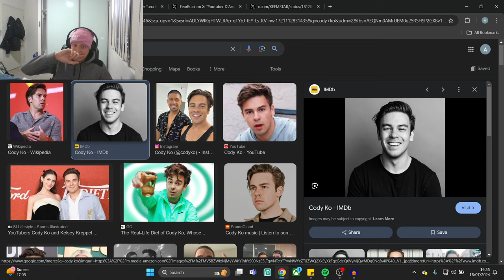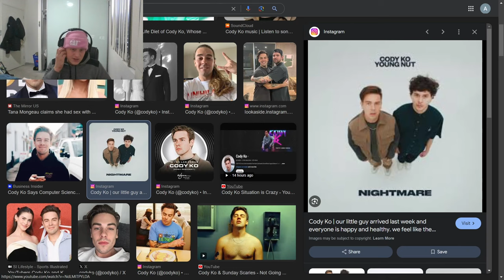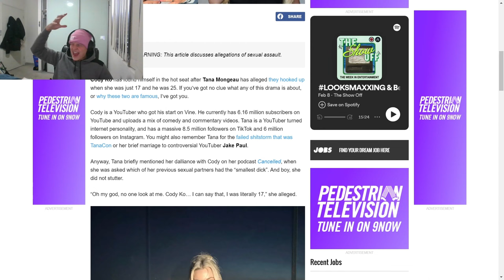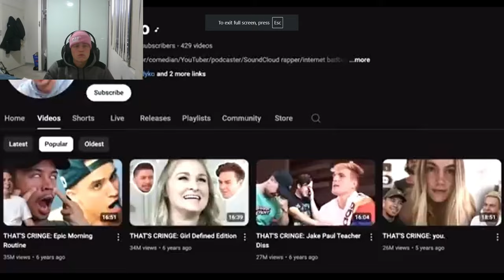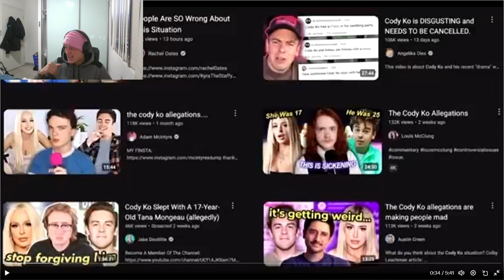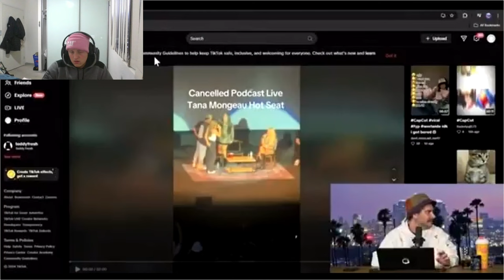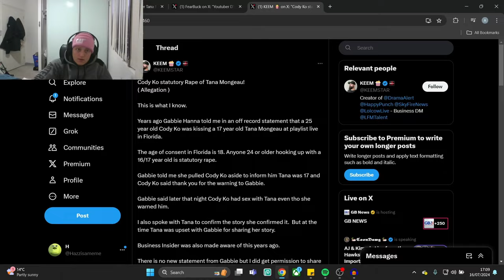Another Day and Another Influencer likes underage Girls...